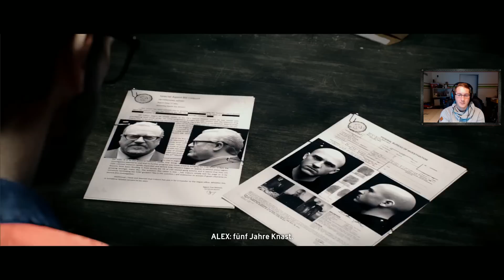THE CREW GOLD EDITION #050 - V8 Wir sind der Boss ★Let's Play The Crew together Deutsch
★TS3:
TROUBLE TOWN Community Teamspeak

★Befreundeter Kanal:
SachsenLetsPlayer

★Meine Hardware:
Intel Core I7 3770
Nvidia GTX 980
DDR3 Ram 16 GB
Samsung SSD Pro 512GB
Seagate Barracuda 3x 2TB
AOC 21,5" Monitor
2x ACER 27" Monitor
Roccat Alumic Mousepad
Logitech G502 Proteus
Terra Tastatur
Logitech C920 Webcam
Rode NT1-A
Behringer Xenyx 302Usb

★Meine Software:
Aufnahme: Fraps, Mirrils, XSplit, Audacity, OBS,
Thumpnails: Gimp
Bearbeitung: Magix Movie Deluxe, Freemake Video Converter

Contact von Overwerk

Machinima Sounds

KevinMacLeod

Element - Build Fires

Spektrem - Shine